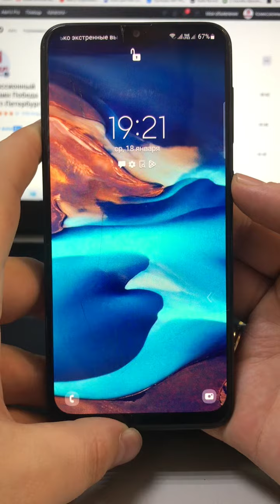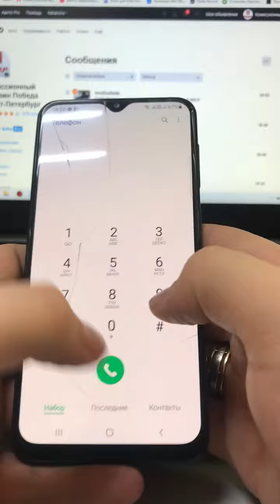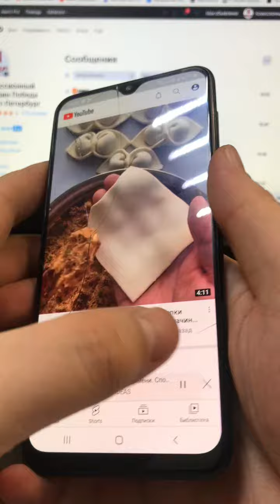18 января 2023 г.